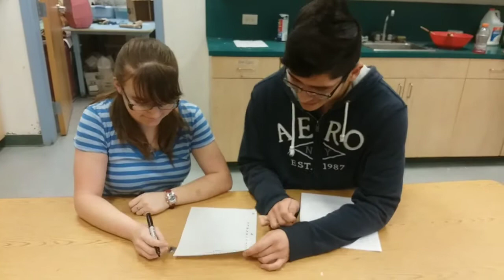Hammed The Movie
This is an excellent film on a nonexistent budget!
Listen on Laptop or headphones/ear buds. (Better audio...laptop is best!)